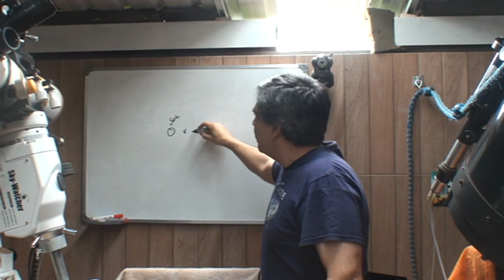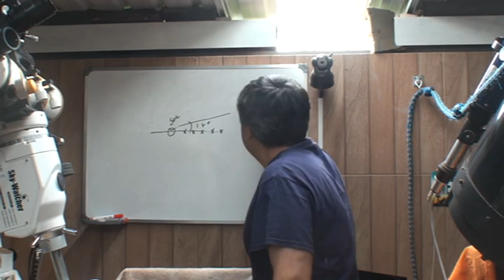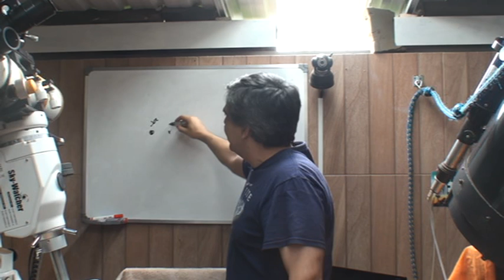Conversa Astronômica - Como descobrir objetos astronômicos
Uma rápida apresentação de como voce pode montar, mesmo com pequenos equipamentos, uma estrutura para descobrir asteróides, cometas, novas e supernovas